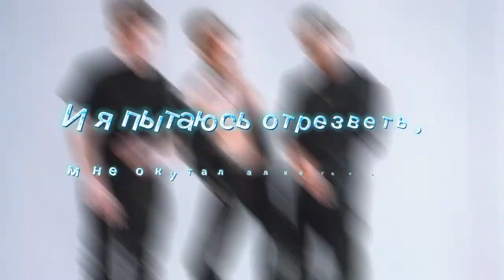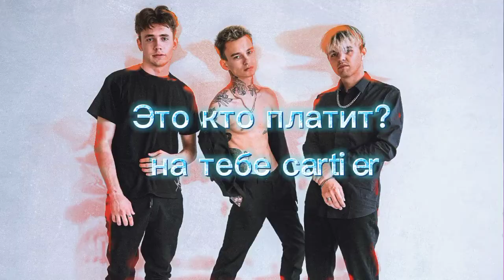MORE EMOCIY, daybe - Не королева (Премьера трека)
Video by vladkings

Но ты не королева
Это не проблема
Неприкосновенна
Твоя кожа - лёд
Мой взгляд на неё